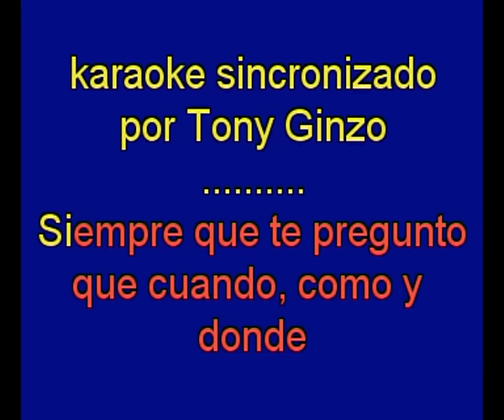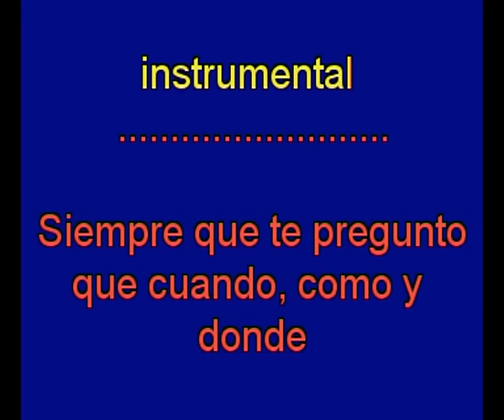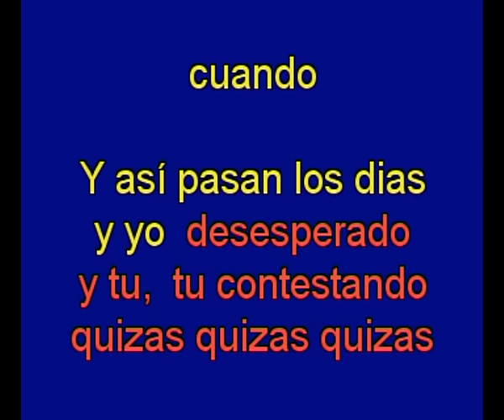Quizas Quizas Quizas - karaoke - Tony Ginzo